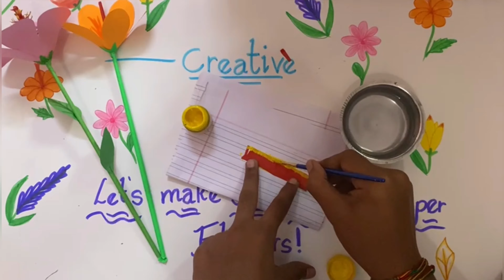How to make a flower bouquet💐| Part-1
Making a flower bouquet.
Try it out with all the DIY flowers. Hope you all enjoyed it.